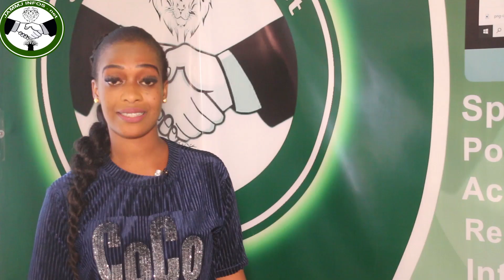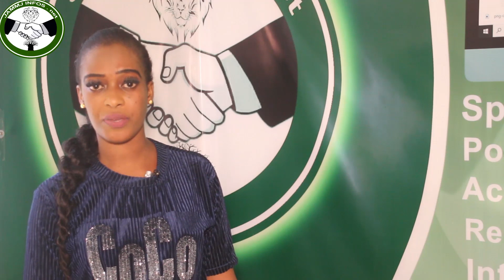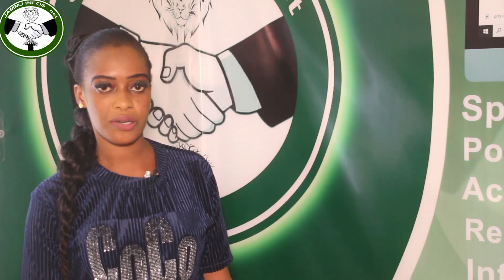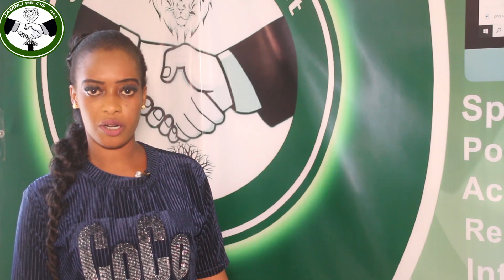Urgent: Combat Balla Gaye 2-Bombardier reporté au...,Finale Coupe/Sénégal2021: Casa Sport & Diambars